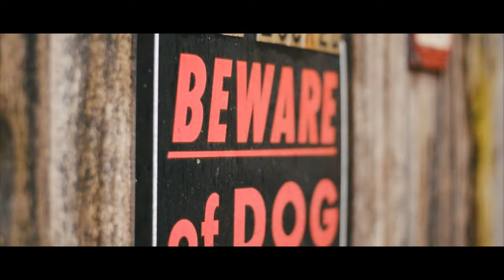Guap - Billy Mode Intro (Official Music Video) Shot By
MY NUMBER: 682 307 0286
Guap - Billy Mode Intro (Official Music Video) Shot By: @jefferson_beats